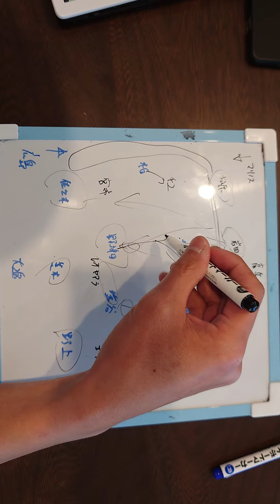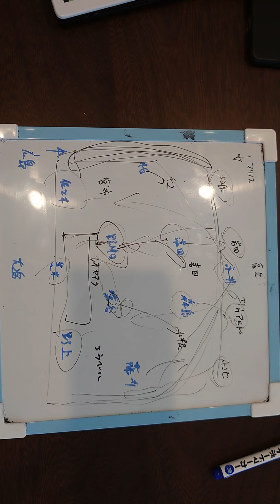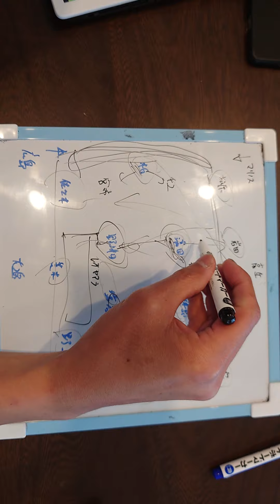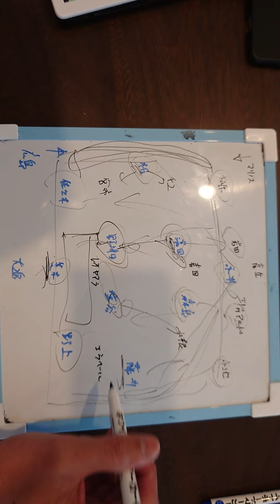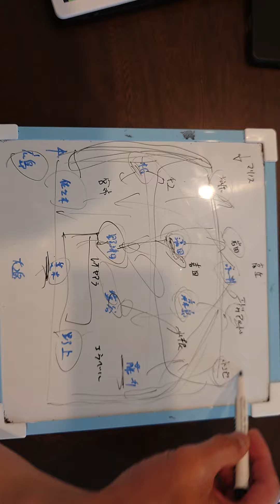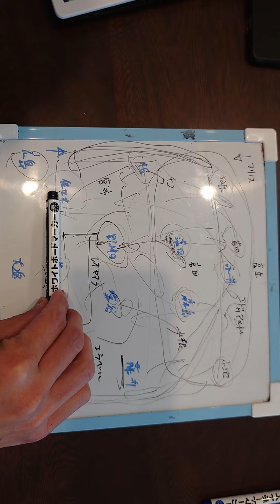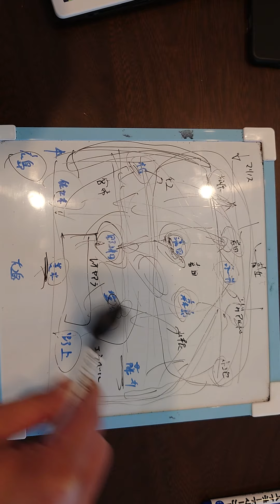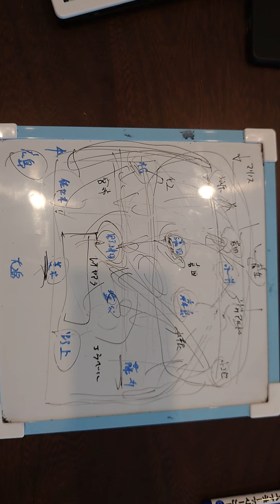サンフレッチェ広島対横浜Fマリノス [完璧な試合]